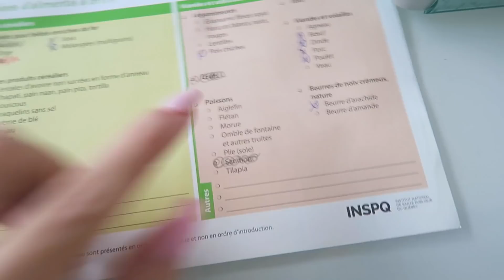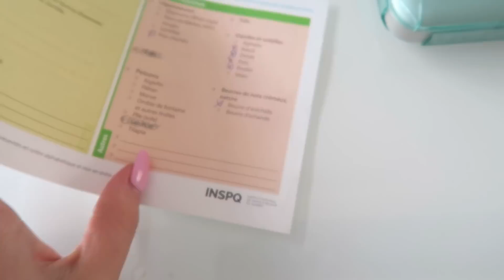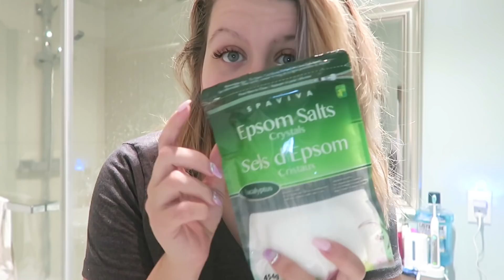01/03/2018: ON A ACHETÉ NOTRE NOUVEAU FOUR !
Aujourd'hui, Anthony a de l'école en avant-midi, par la suite on va faire les courses et on décide d'acheter notre nouvelle cuisinière. Jayden découvre sa tente de balle dans le sous-sol en matinée !

Une chaîne où l'on retrouve des vlogs au quotidien de ma petite famille. Moi c'est Karine, une hygiéniste dentaire de 25 ans, qui fait youtube de mon passe-temps depuis plusieurs années (voir ma chaîne principale Karine Pothier). Mariée à Anthony, avec qui je suis depuis plus de 11 ans. Nous vous présentons notre quotidien avec nos fils Jayden et Maverick.

M E S L I E N S:
♡ Chaîne principale: